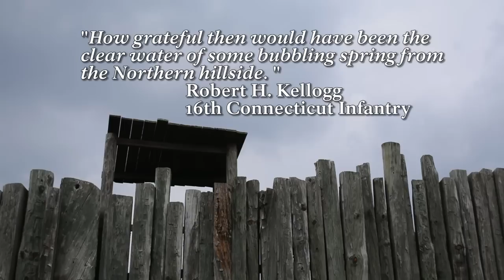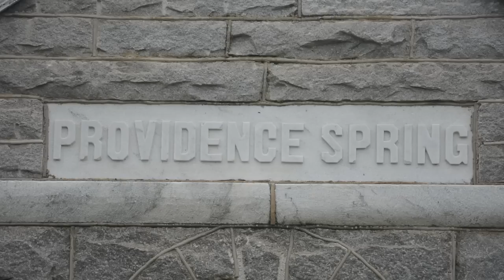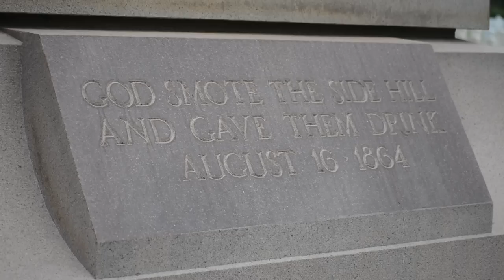Providence Spring: Remembering Hope in Andersonville Prison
Providence Spring in Andersonville has long been a symbol of hope and resolve.